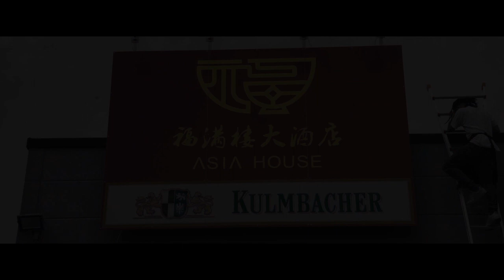HOGAN THE YOUNG - Alles Nice prod. by YES SIR Beats | JCC 2020 | 16tel GRUPPE D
Hogan the Young - Alles Nice prod. by YES SIR Beats I JCC 2020 I 16tel GRUPPE D (Official Music Video)

Video - mindprod.

Ich möchte mich bei allen Beteiligten herzlich Bedanken. Wäre ohne euch niemals möglich gewesen.
Special thanks to:
metzger-ruehl
China Restaurant ASIA HOUSE

Mix and Mastered by: YES SIR beats